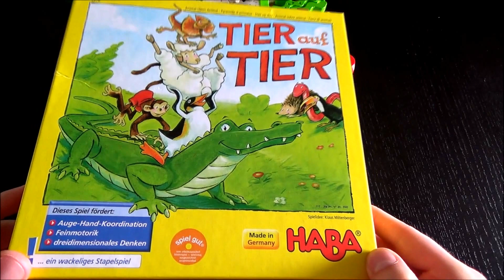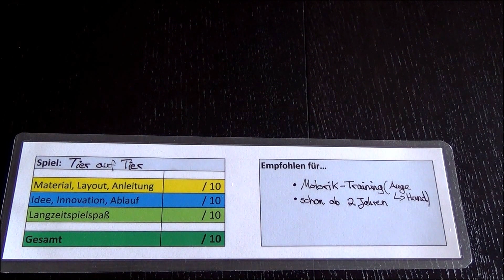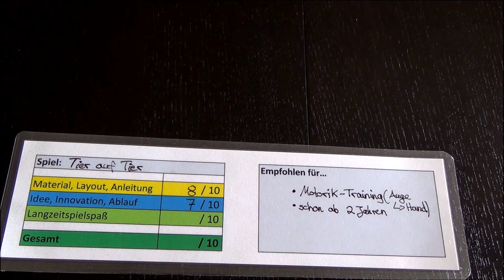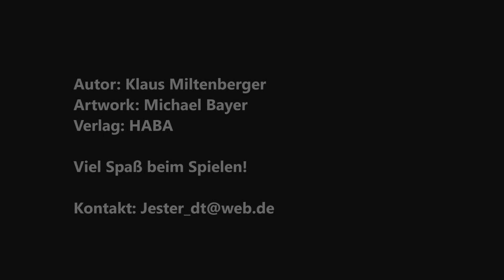Tier auf Tier - Brettspieltest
Obwohl wir nicht bei den Bremer Stadtmusikanten sind, stapeln sich massenhaft Tiere übereinander.

Warum dieses Geschicklickeitsspiel in keiner Kinderspiele-Sammlung fehlen darf und wie schon 2-Jährige Spaß damit haben können, erfährst du in diesem Video.

▶ Findest du meine Videos informativ und/oder unterhaltsam? Dann freue mich über dein Like, Kommentar oder Abo!